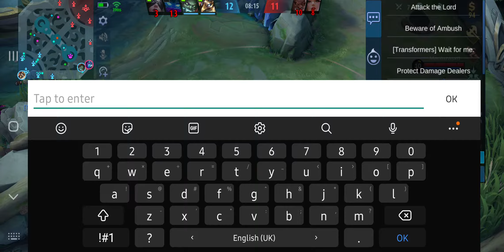Mobile legends / Lesley 1st time jngl / 15 kills !!! / Godly Atlas